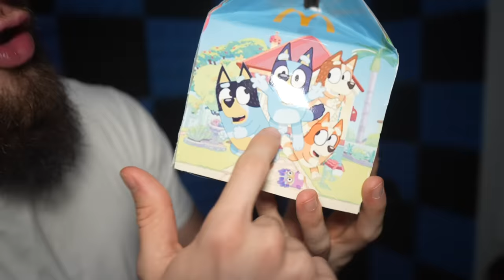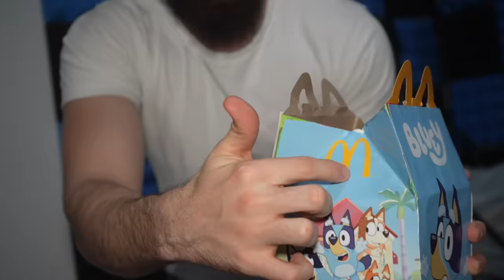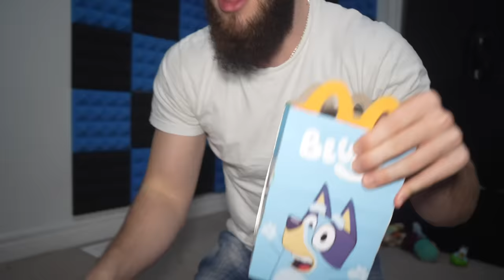DO NOT ORDER BLUEY HAPPY MEAL FROM MCDONALDS AT 3AM!! *BINGO, BANDIT, CHILLI AND BLUEY IN REAL LIFE*